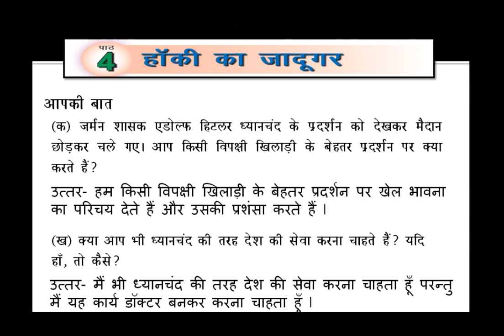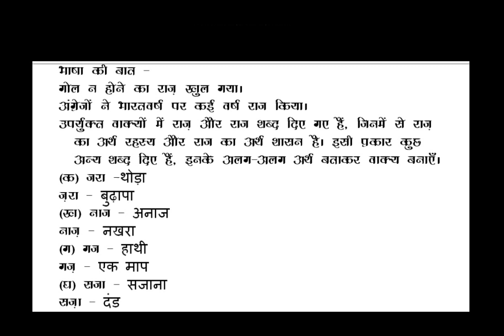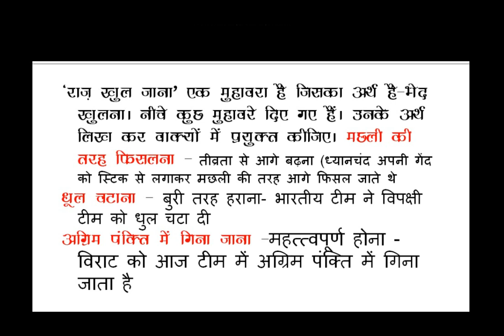कक्षा 5 हिंदी पाठ हॉकी का जादूगर भाग 4 प्रश्न उत्तर Hocky ka jadugar Questions Answers